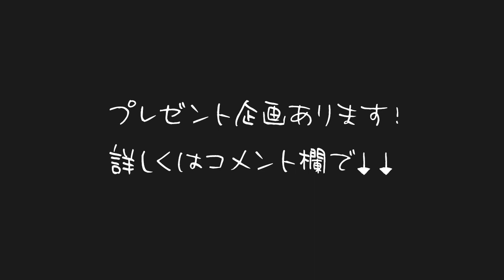何度も怒られてテンパっちゃう人にアドバイス。パニックになるしくみを脳の話からしてくれる武井壮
会社で上司と会話するときに、頭が回らなくて、上司の話が入ってこず説明がきちんと出来ず、テンパってしまい、適当な返しをしてしまい、尚更 話が通じなくなることがたまにあります。克服方法があれば教えてほしいです。武井さんは、そういったことありますか？

元動画
武井壮【武井壮百獣の王国】